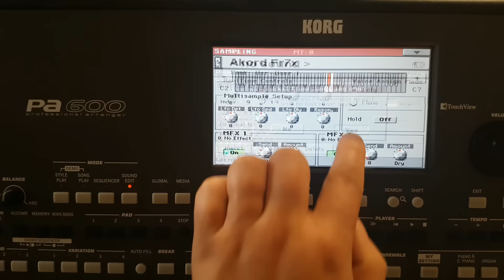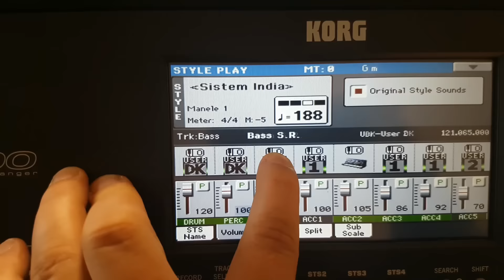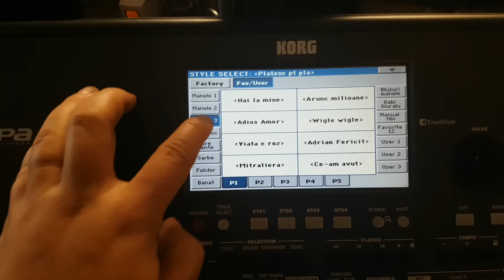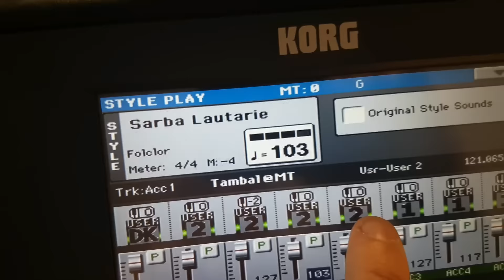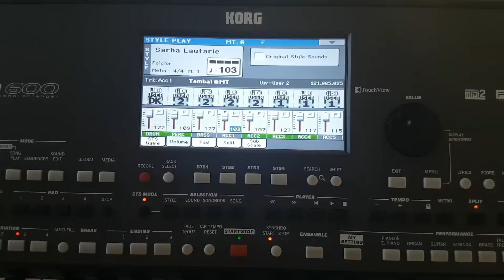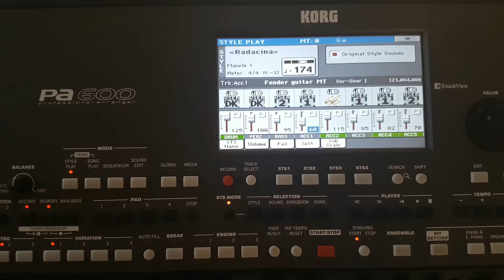Korg PA600 OS v2 Sample Edit Mode And New Style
Korg PA600 OS v2 Sample Edit Mode
Styluri noi Pa600